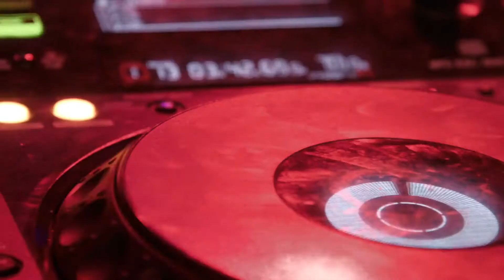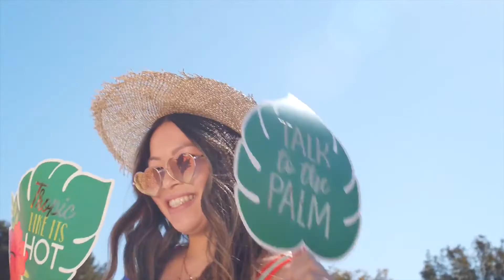School Bus Shuffle - Freedom Trail Studio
School Bus Shuffle by Freedom Trail Studio - a Pop hit when you are feeling Happy.